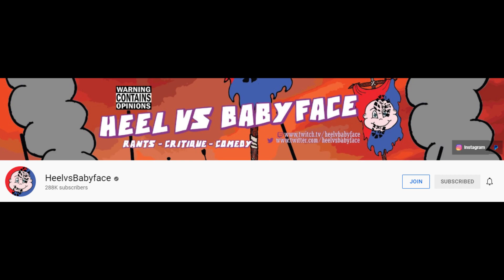World of Warcraft has a Secret NPC in an Out of Bounds Area.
Hello all! Have you guys ever wondered if there are any out of bounds secrets or glitches in World of Warcraft? Well, there are a ton. But, it is quite rare to find an actual NPC in the area. Crazy!

Chapters:
Information - 0:00-1:04
Description of Hidden NPC - 1:04-3:10
Conclusion - 3:10-3:55